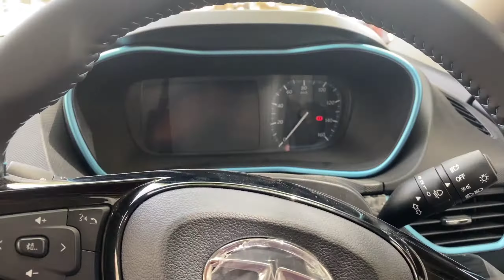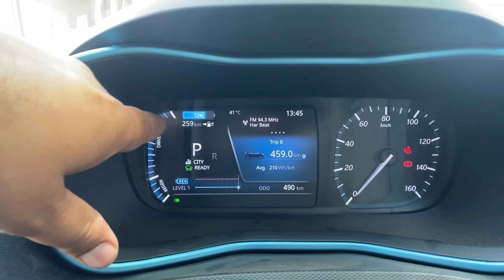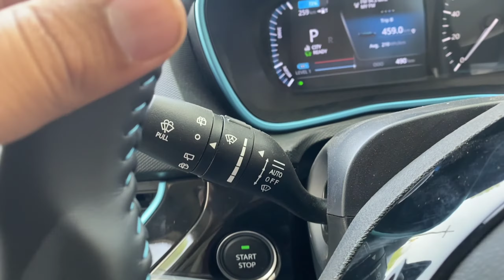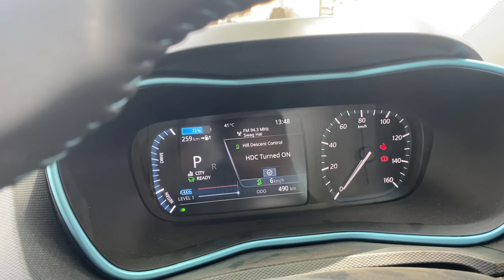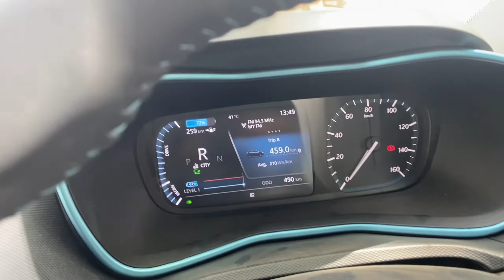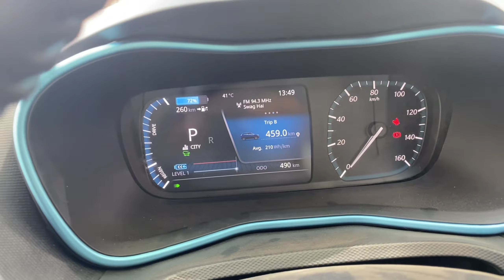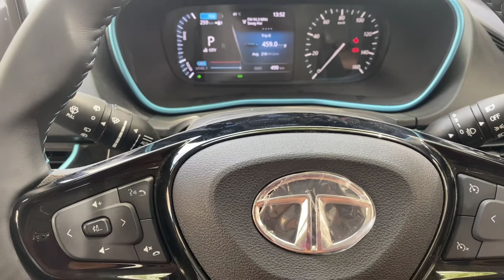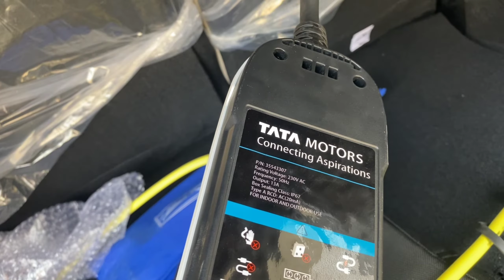Tata Nexon EV Max Detail Walkaround Review || Best Electric SUV in 20 Lakh ??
2022 Tata Nexon EV Max first drive impression - detail video of tata nexon ev

driving tata nexon ev max - new Nexon EV

Tata Nexon EV Max detailed video🔥 price features and all about new Nexon EV

Tata nexon ev max is upgraded varient of nexon ev which going yo launch on 11 may 2022 with expected 40kw battery which give  more then 450 km range and retune all the suspension and come with all disk breaks and come with more primium features

The Nexon EV  is Tata’s second attempt at an all-electric vehicle after the Tigor EV. While the latter was developed with a focus on commercial markets, the Nexon EV is squarely targeted at private individuals.

Styling is in-line with the Nexon facelift, with new projector headlamps with LED DRLs, a new grille, a new bumper, and a flatter bonnet to meet the upcoming pedestrian crash safety norms. The new 16-inch alloys are lighter at each corner by almost a kilo. The tail-lamps get revised LED elements, and the bumpers feature some styling tweaks. Completing the EV’s look are blue highlights and tri-arrow design elements across the exteriors.

car led light
car duster
rode mic
jbl earphones
real me 9i

Related:-
motorzone
motor
zone
ownership review
driving skills
learn car driving
Car Reviews
Video Reviews
Test Drives
cars in india
expert review
test drive
nexon ev
nexon
tigor
 punch
altroz
tiago
harier
safari
tigor ev
altroz review
punch review
tiago review
cng car
cng
best cng
nexon ev
nexon ev
nexon ev charging at home
electric cars
electric cars
electric car
 electric cars
electric car
electric vehicles
electric vehicle
electric cars
best electric car in india malayalam
electric car
electric vehicles
nexon ev top speed
nexon ev range test
nexon ev base model
nexon ev drag race
nexon ev malayalam
nexon ev acceleration
nexon ev accident
nexon ev all variants
nexon ev accessories
nexon ev ac
nexon ev black
nexon ev battery
nexon ev battery replacement cost
nexon ev base model 2021
nexon ev charging cost
nexon ev charging time
nexon ev cruise control
nexon ev customer review
nexon ev electric
tata nexon ev max
tata nexon ev max teaser
tata nexon ev max launch date
tata nexon ev maximum range
tata nexon ev max speed
tata nexon ev max range
tata nexon ev maxabout
tata nexon ev maximum speed
tata nexon ev max price
tata nexon ev long range
tata nexon ev long range launch date
tata nexon ev long range 2022
tata nexon ev long range price
tata nexon ev long range booking
tata nexon ev long range launch
tata nexon ev extended range
nexon
nexon ev max
nexon ev
nexon ev price
nexon ev
nexon ev
nexon ev price
nexon ev 2022
nexon ev max 2022
nexon ev max
nexon ev max range test
nexon ev max review
tata nexon ev review
nexon ev
tata punch
tata punch base model
electric cars
electric car
electric vehicle
ev car
ev cars
ev cars 2022
mg zs review
car review
mg review
mg zs
mg zs ev 2022
mg zs 2022
car review
hyundai kona review
2022 hyundai kona
hyundai kona
2022 kia ev6
kia ev6 interior
kia
tata tigor review
tata tigor
tata tigor price
tigor
tigor ev
tata tigor ev
tata tigor ev review
tata tigor electric
tigor ev
tigor ev review
tigor ev 2021